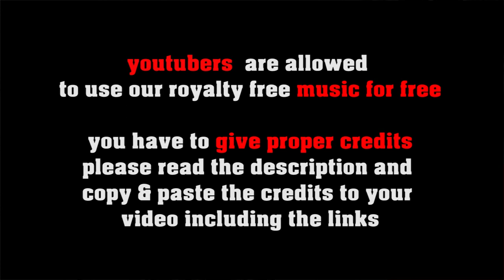Big Rush - royalty free vintage jazz, fast gypsy manouche jazz (no copyright)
SOCIAL MEDIA LICENSE:
or shorturl.at/ciqx7 Fast and lively vintage jazz track with clarinet, trumpet and guitar

FREE LICENSE (only for youtubers):
BUT you have to give credits in the video description as follows:

copy & paste
Big Rush

5 easy steps how to put our 100% royalty free music in your video clips:
1. Choose the music you like best for your clip
2. convert the video to mp3
3. sync the mp3 to your clip
4. upload your video to your channel
5. add song title and the link to the music clip on our Freesoundmusic channel in your description.